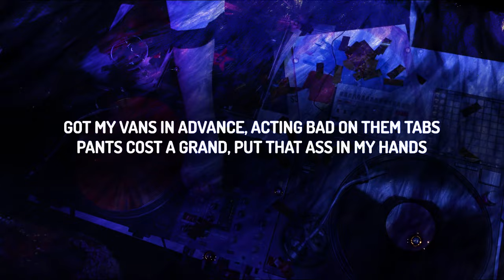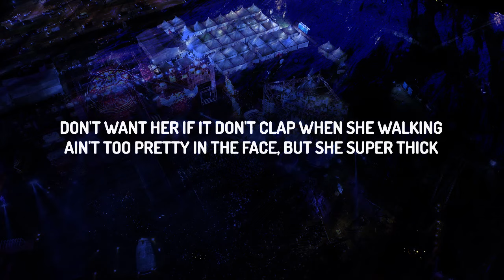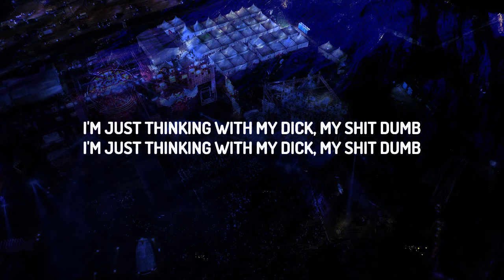Thinkin' With My D*ck (Lyrics) - Kevin Gates | ain't too pretty in the face but she super thick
got money, retarded
don't want her if it don't clap when she walking
my shit dumb
i'm just thinking with my dick
my shit dumb

skip the line, on my mind
vip going mad
bands make her dance
with a bag full of zans
got my vans in advance
acting bad on them tabs
pants cost a grand
put that ass in my hands
duffel bag full of cash
she a model' i'mma get her
seen 'em now
she stop, popped, and squat by the zipper
thinking out loud
my dick probably trynna kill her
helpin' somebody
the bitch wiped off the liqour
going live
long hair, shawty ride like geronimo
say i got the gas
i ain't talkin' 'bout conoco
knock the whole click down
i'm talking like dominoes
one hit wonder
when we finish, adios

if i saw that bitch again, i probably won't even speak
gettin' trippy with your girl and her girlfriend
bet you never even knew she was a lesbian
man that girl swallow nut like an elephant
first they swallow all my children then i kick them bitches out